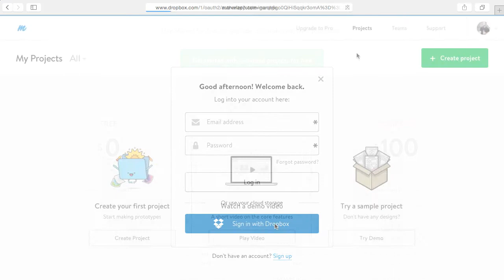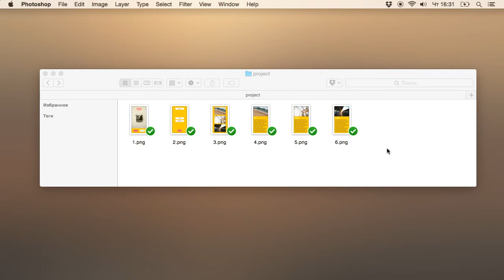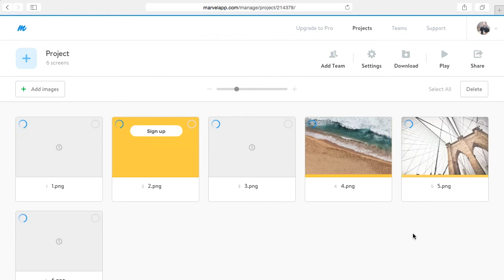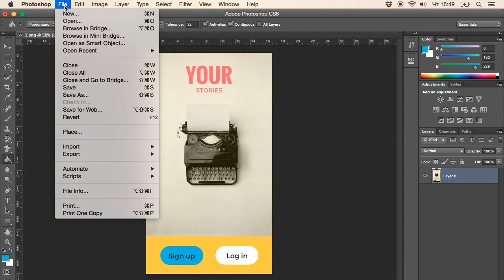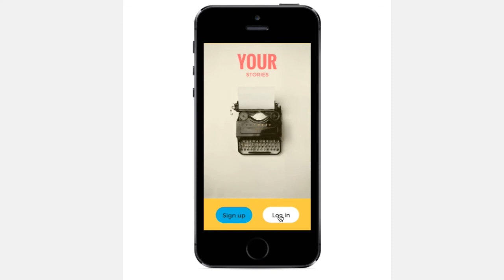Как создать реалистичные прототипы мобильных и веб-приложений с помощью сервиса Marvel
В этом видеоуроке вы узнаете, как как создать реалистичные прототипы мобильных и веб-приложений с помощью сервиса Marvel.

Сервис с легкостью превратит скетчи и изображения в кликабельные прототипы и поможет быстрее понять, как будет выглядеть будущее приложение.

Суть работы сервиса проста - он дает возможность связать изображения-экраны бущего приложения между собой и визуально представить, что произойдет при нажатии на часть экрана или кнопку. Бесплатно можно создавать до трех проектов.